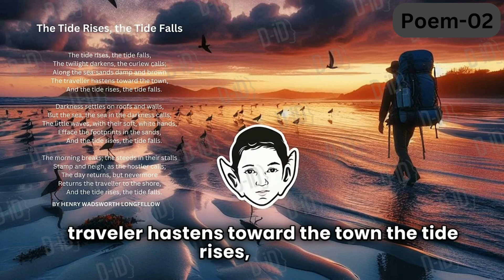The Tide Rises,the Tide Falls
The Poem -The Tide Rises, the Tide Falls